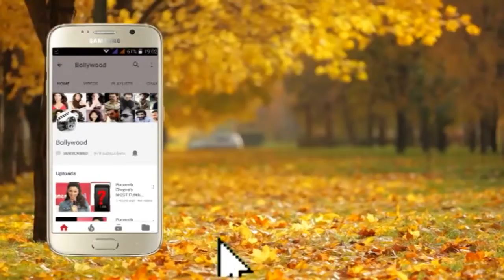Shreyas Talpade, Arbaaz Khan & His GF Georgia @ Film Announcement Of 'WELCOME TO BAJRANGPUR'